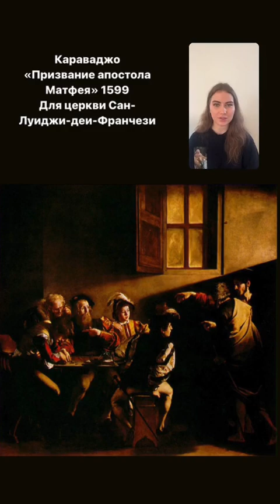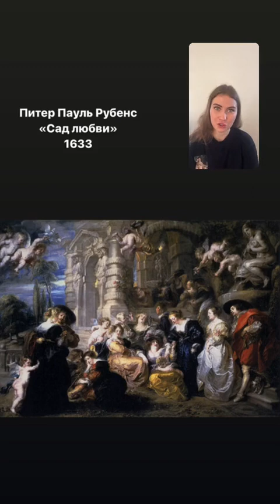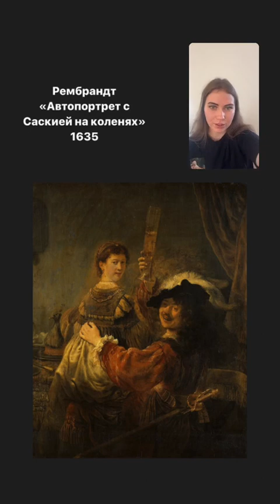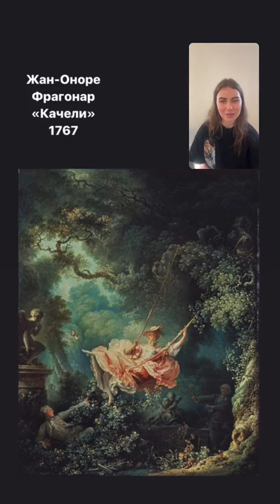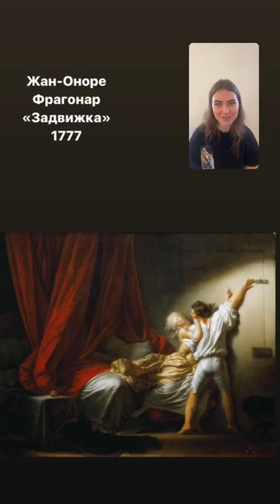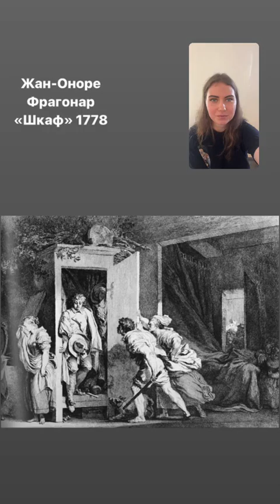Барокко и Рококо переход от театральности и драматизма к легкости и фривольности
Дарья Самарина Запись эфира от 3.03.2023
🔖О двух больших стилях в искусстве - барокко и рококо.
🔖О том, как зародился барокко, как он удерживал внимание зрителей на протяжении нескольких столетий
🔖Почему на смену этому драматичному и величественному стилю пришёл лёгкий и очень романтичный рококо.